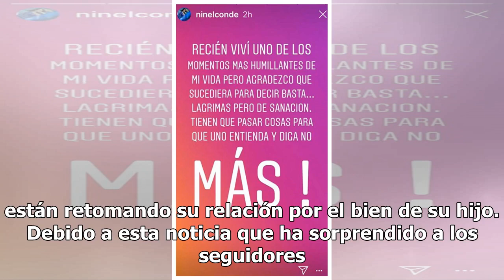¿Giovanni Medina humilló a Ninel Conde y ella lo exhibe en redes?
Tras dos años de peleas, tanto en juzgados como en los medios de comunicación, resulta que Ninel Conde, de 46 años, y el padre de su hijo, Giovanni Medina, de 34, retomaron su relación amorosa. Hace un mes te contamos que los captamos juntos en las playas caribeñas disfrutando de Las Bahamas y despu...